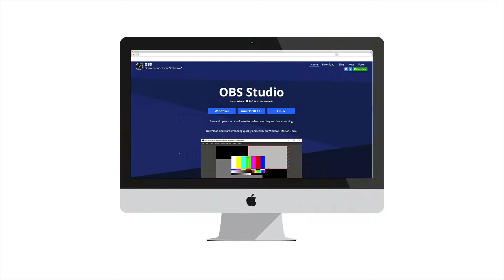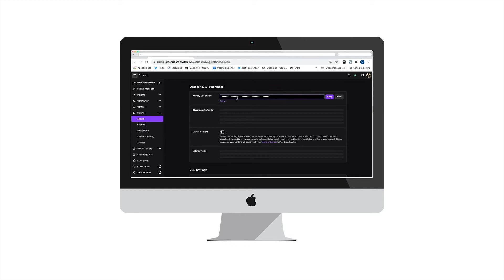Cómo usar OBS para TWITCH 📙 [Tutorial]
Para tus directos en Twitch puedes usar una consola o hacerlo desde un PC: pero esto es el primer paso, además necesitas un software de grabación y transmisión en video.

¡Necesitas un software de transmisión en video!
Necesitas OBS.

⏩ Es un software gratis y de libre uso, ¡descargas de su página oficial y listo!
⏩ Es sencillo de utilizar y no requiere un excesivo rendimiento del ordenador.
⏩ Sin registros ni creación de cuentas, configuras el programa y listo.

En el vídeo te contamos cómo usarlo.

00:11 Diferencias entre streaming desde consola y PC
00:26 Qué es OBS Studio
00:49 Configura OBS Studio
01:10 Dónde está la clave Twitch-OBS
01:28 Configura la conexión para transmitir
01:50 Bitrate para stremear
02:10 Analiza tu canal en Twitch

Te dejamos también por aquí una guía completa para hacer marketing en Twitch

También puedes usar Metricool para analizar tus retransmisiones de Twitch, tu comunidad de seguidores y el número de visualizaciones.

Y, para más consejos de marketing o estar en contacto.